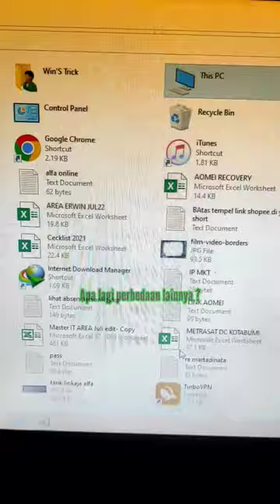Perbedaan tombol delete dan backspace !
disini nih tempat aksesoris komputer & laptop paling murah, ori, berkwalitas dan gratis ongkir tentu saja